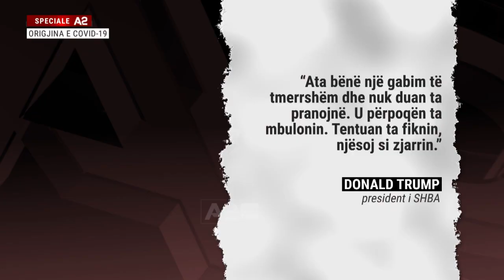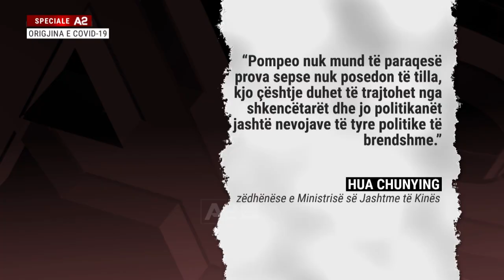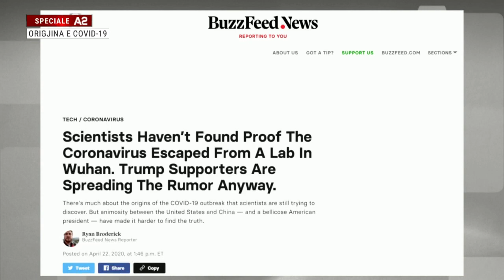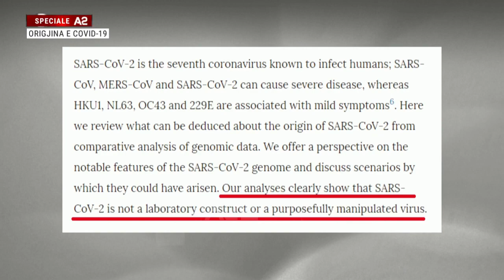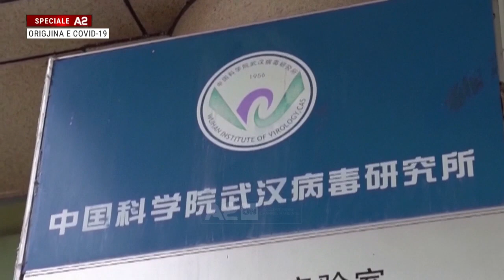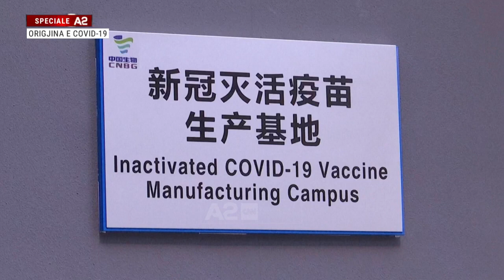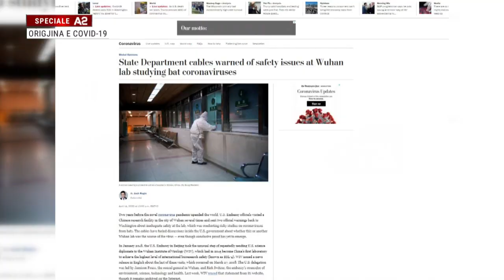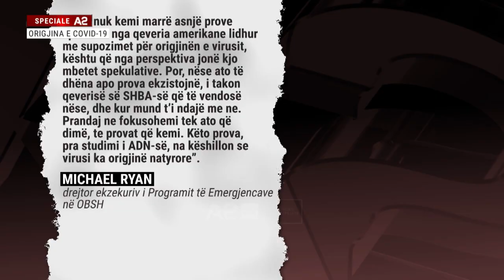Origjina e Covid-19, natyra apo njeriu? - Speciale A2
Natyra apo njeriu? Shumë pikëpyetje janë ngritur lidhur me prejardhjen e koronavirusit të ri, që ka nxitur një luftë fjalësh mes Uashingtonit dhe Pekinit. Kërcënimi për përshkallëzimin e mëtejshëm të marrëdhënieve është më prezent se kurrë.